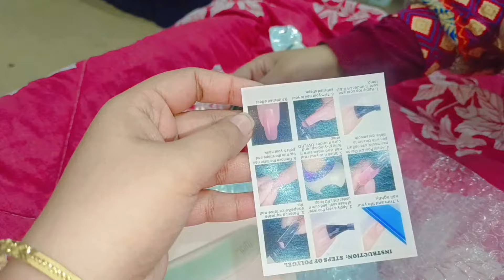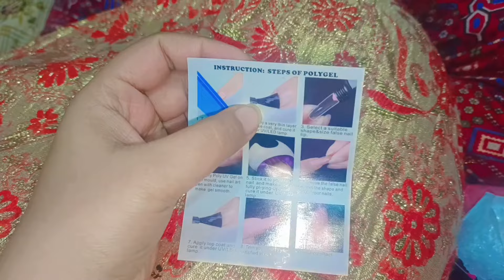Polygel Nail At Home|I Bought polygel Nail kit|Polygel Tips For Beginners I am shoked😯😦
Insta I'd:-AounAli02
Polygel Nail At Home|I Bought polygel Nail kit|
Polygel Tips For BeginnersI am shoked😯😦

Like b thoko0.

Surprise for Aoun 🥰...Full vlog..

pakistan
vlogs,Aoun family vlog,

lot?
⭐ It's how we know how much you enjoyed the video
and how it helps us bring similar ideas.
AllahHafiz❤️